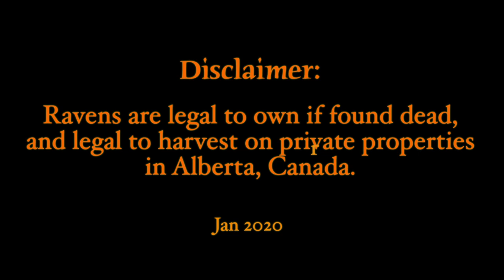Raven Taxidermy...Two large Ravens . Are they easy to mount?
Ravens are legal to own if found dead or legal to harvest on private property in Alberta , Canada. these two were found as road killed separately months apart. they were in fairly good condition and the owner wanted them on the same base but with two different poses and attitudes. The skulls were already casted for them. In my experiences, all corvids have a fairly tough skin, skull, tendons and all around are very tough birds.